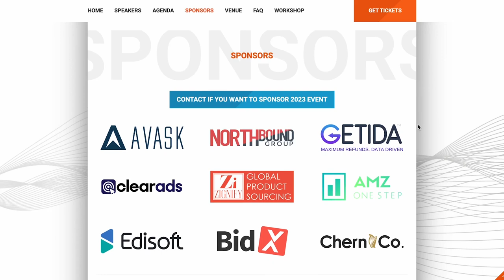Get Ready for the Next Amazon FBA Event in Europe: European Seller Conference 2023 in Prague!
👉 Join the EUROPEAN SELLER CONFERENCE for Amazon sellers in Prague, Czech Republic on June 8-9

In this video, our team member Ieva is interviewing Augustas about the upcoming Amazon FBA event - the European Seller Conference in Prague. She is asking questions about the event's structure, speakers, who should attend, what topics are going to be covered, and other key takeaways.

Augustas suggests that all private label sellers should attend any Amazon FBA event, not just the EUSECON, as networking is crucial for the industry. He explains the networking opportunities available to attendees at this event - a free meetup on June 6th and an additional activity the day before the conference, which requires VIP access for an exclusive experience. He also reveals some of the confirmed speakers at the event, such as Chris Rawlings, Steven Pope, Bradley Sutton, etc.

🔶 Topics covered in the video:

➤ 00:00 European Seller Conference
➤ 00:44 How many times has EUSECON been organized in the past?
➤ 02:11 Preparation process
➤ 03:00 Speakers
➤ 04:21 Panel topics
➤ 05:58 Attendees
➤ 07:36 Structure of the event
➤ 10:04 Sponsors & other Amazon services providers
➤ 11:20 Free meetup & VIP Day sessions
➤ 14:13 VIP experience
➤ 15:04 Why Prague?